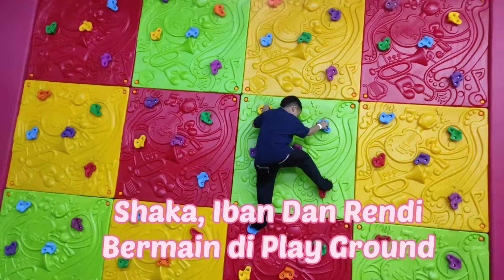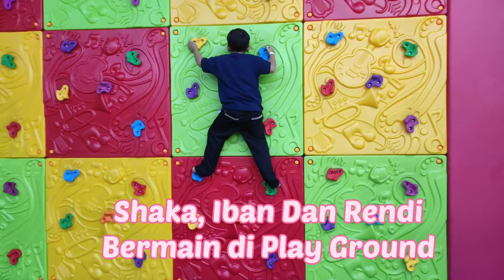Shaka, Iban dan Rendi di Play Groud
23 Mei 2022,Cijantung